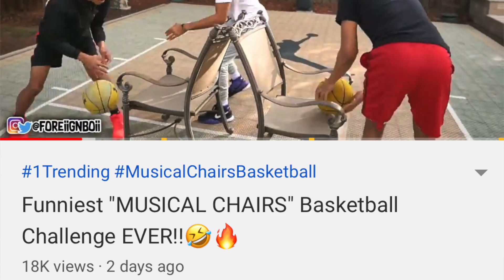Thank You Kobe..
Rest In Paradise To One Of The Greatest Of All-Time. You have changed the game and the way we, as spectators, watch the game. Still lost for words, doesn’t seem real at all..